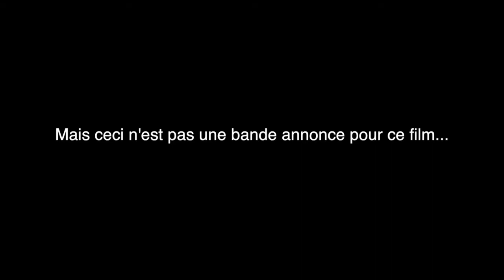Bande annonce GarneauBref saison 2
voici la bande annonce pour la seconde saison de GarneauBref! dès le premier octobre!